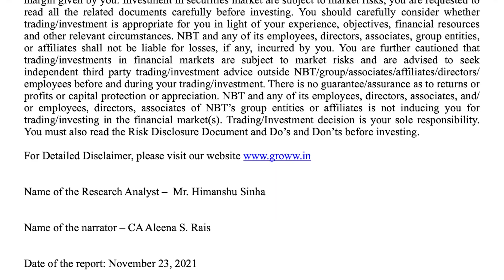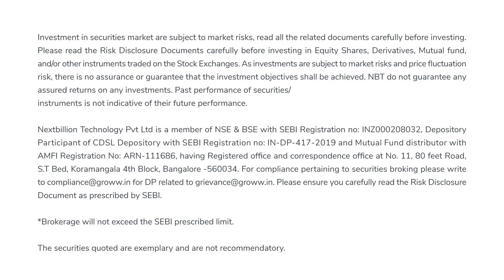How are internet companies performing post IPO | Paytm | Nykaa | Zomato